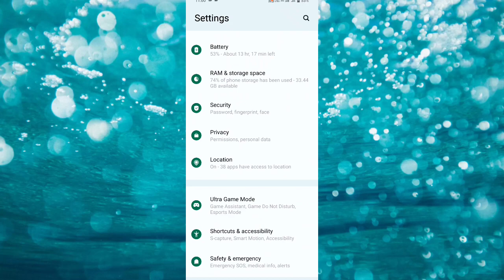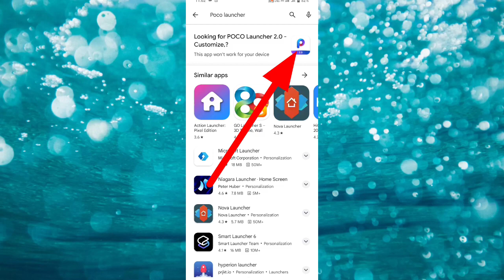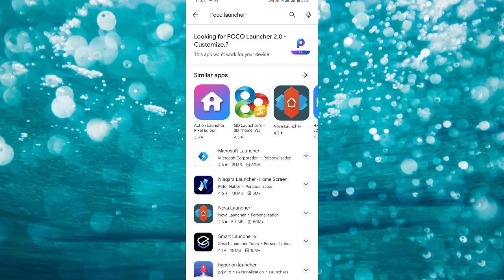How to hide apps in vivo y81!! Vivo 1803 mai app hide kaise kare